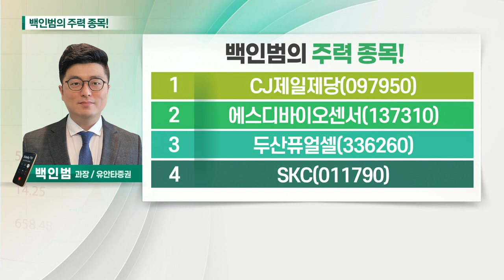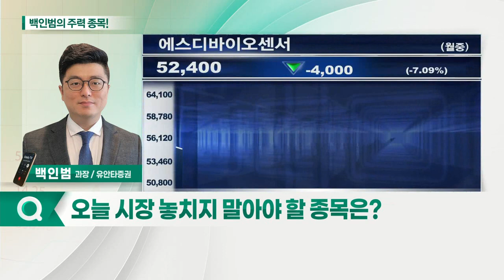CJ제일제당, 에스디바이오센서, 두산퓨얼셀, SKC_백인범의 주력 종목 (20210825)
1. CJ제일제당(097950)
2. 에스디바이오센서(137310)
3. 두산퓨얼셀(336260)
4. SKC(011790)

- 식품 부문 호조에 하반기 호실적 전망
- 바이오 부문 실적하락 우려에 주가 조정
- 간편식·글로벌 사업 호조

- 진단키트 매출 피크아웃 우려감에 주가 조정
- 급격한 매출 둔화보다 밸류에이션 적응 기간 필요
- 매매 측면에서 접근 가능 종목
- 상장 후 평균가 60,000원 전후 반등 기대